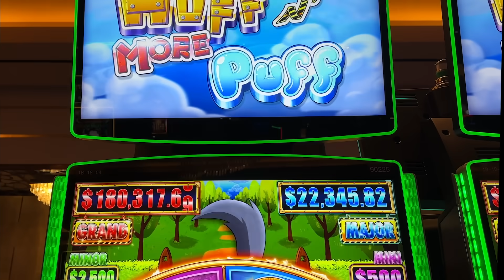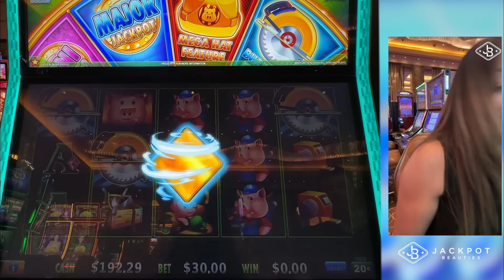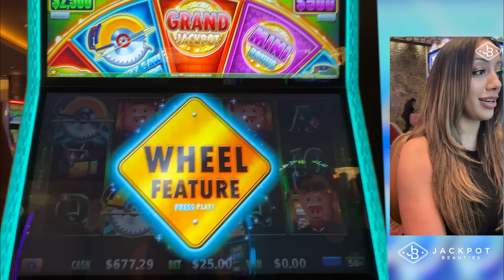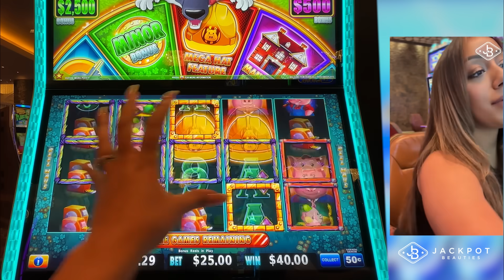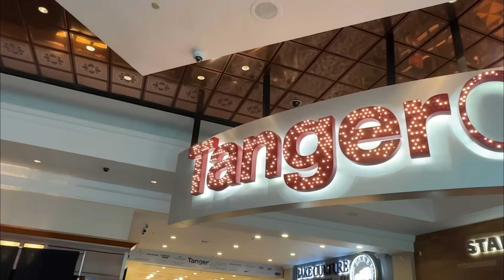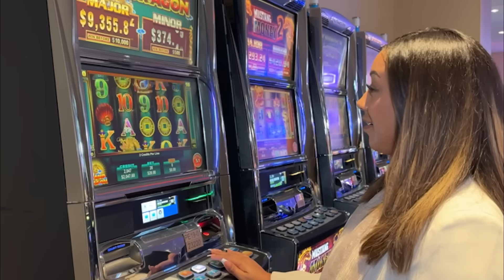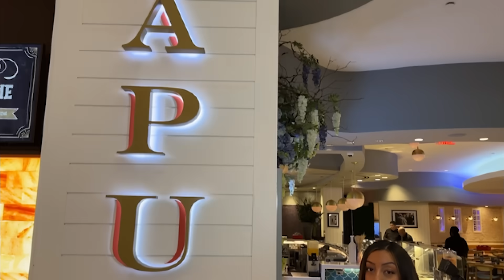I'm Back Playing Huff N More Puff Slot! Which Feature Will Land Me A Jackpot?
Embark on another thrilling adventure on the Huff N More Puff slot machine as I chase the elusive Mansion bonus once again. My previous encounter with this vibrant slot led to a triumphant Mansion bonus win, the rarity of which is well-known among slot aficionados. This time around, the question buzzes - which feature will steer me to a jackpot?